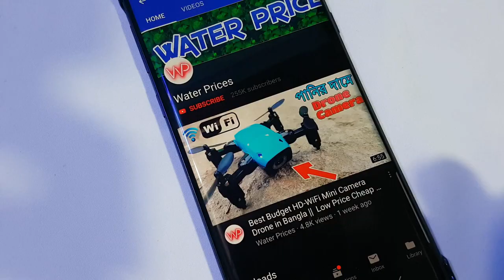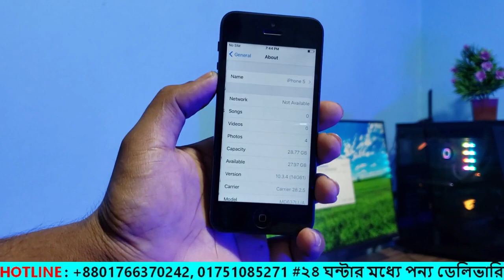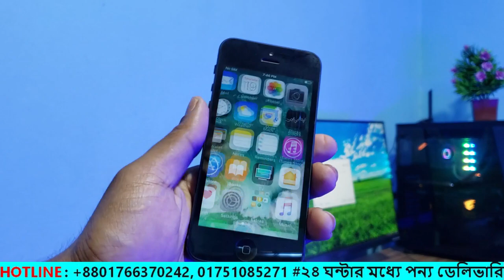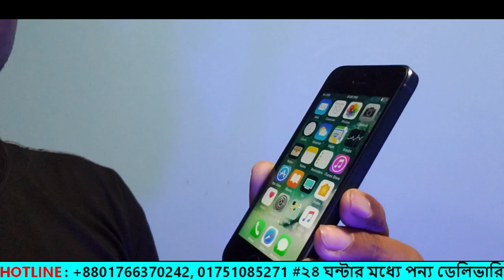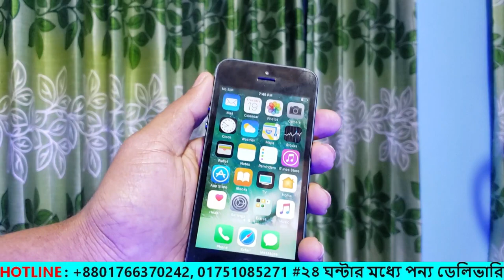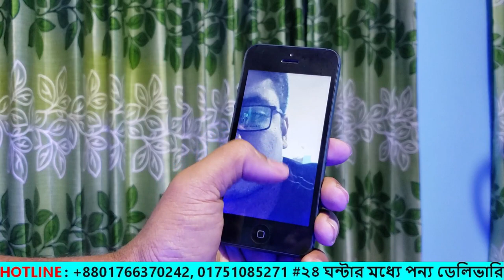পানির দামে ভি,আই,পি iPhone 5 কিনুন || New iphone 5 32 GB original iPhone in Water Prices - 2020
পানির দামে ভি,আই,পি iPhone 5 কিনুন || New iphone 5 32 GB original Phone in Water Prices - 2020
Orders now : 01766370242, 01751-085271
iPhone 5 Prices ; 7500 tk